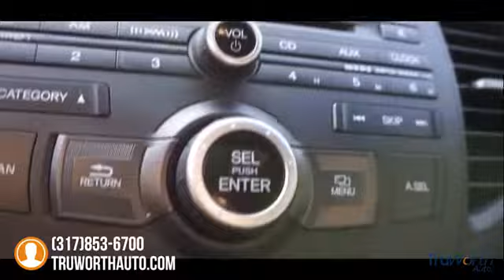2012 Acura TSX Indianapolis IN P7822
2012 Acura TSX 2.4 - $15000

TruWorth Auto
3006 E. 96th St.

Our Acura TSX is in Great Condition Inside and Out; from the Exterior Body Paint to the Interior Upholstery, it's in Top Shape at Every Angle. Inspected and Reconditioned by our ASE Certified Technicians, we Mounted and Balanced Four Brand New Tires and Installed New Rear Brake Pads and Rotors to Improve Handling, Safety, Stopping Power and Overall Ride Quality. Locally Owned and Driven, this Acura is Mechanically Sound and Offers an Incredible Driving Experience; the Transmission Shifts Properly, Steering is Direct and Acceleration is Quick. The Interior is Clean and Comfortable and Includes a Range of Features Including a Power Moonroof, Heated Leather Seats, Bluetooth, Memory Seat Positioning, Dual-Zone Climate Control, Cruise Control and More! We've got Two Sets of It Offers the Perfect Blend of Sport, Luxury and Functionality and is a Great Value at a Competitive Price Point. For a Sedan that has a Strong Reputation for Great Reliability and Build Quality and that Offers a More Engaging Driving Experience than a Camry while Still being a Functional Everyday Car, this Acura is for you! brbrThe TruWorth Auto business model is centered around providing a transparent, information based customer experience.  We price all of our vehicles to SELL in an unusually SHORT time period in relation to Industry standards.  To ensure we have time-efficient transactions, our ONE price, BEST price approach ensures that you are getting a great value, as well as, a great experience.  brbrbrbr